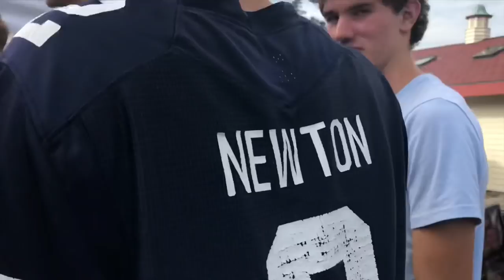I RACED AGAINST KATELYN TUOHY!!!!!!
Hey guys so today I made a lot of new friends :) shoutout to y’all for being really cool and nice! Also I met Katelyn Tuohy and got a pic with her and my dreams came true. Lots of love! Peace ✌🏼